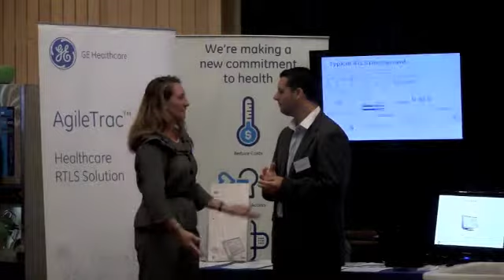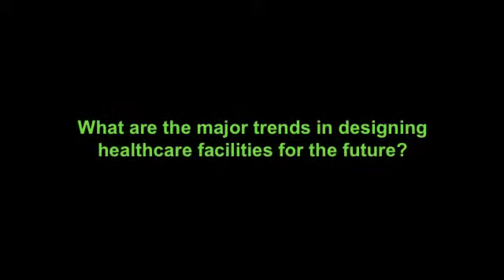Hospital Facilities Design & Development - Interview with Glenn Hokin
In this interview with Glenn Hokin, Acting Redevelopment Coordinator at Mackay Base Hospital, he talks the value in attending and speaking at the  IQPC's Hospital Facilities Design & Development, the major trends in designing healthcare facilities for the future and future-proofing hospitals.